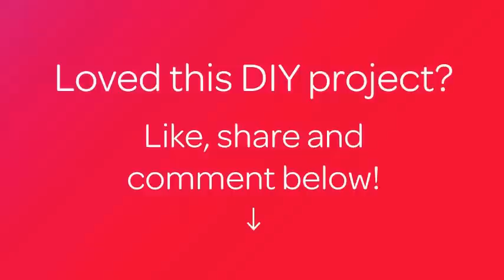How To Make your own Sparkling Wine Glasses - DIY Crafts Tutorial - Guidecentral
About this DIY project:
- Title: Make your own Sparkling Wine Glasses

Supplies:
- Wine glass
- Frog tape
- Glitter
- Mod Podge
- Brush